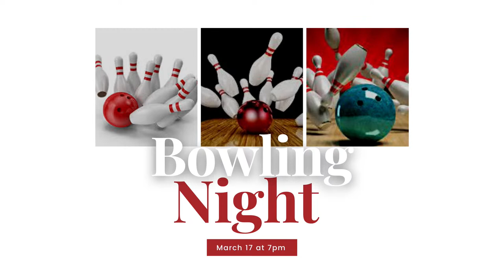THE IMAGE | Pastor Kadeem Edwards | EKM Toronto Church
Welcome to EKM Toronto Church
EKMToronto.com
Lead Pastors
Colvin Chambers

GIVING AT EKM TORONTO
Email Transfer:

Mail to:
321 Rexdale Blvd. Unit #6
Toronto, Ontario
M9W 1R8